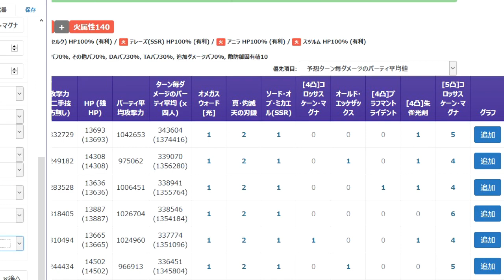シヴァ槍４凸作成！俺はこいつに”””賭ける”””【グラブル】